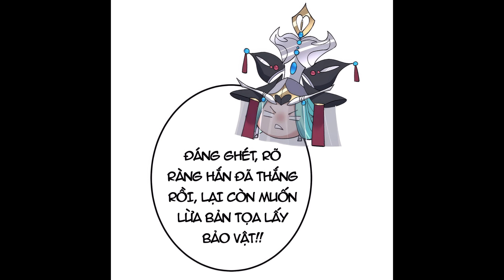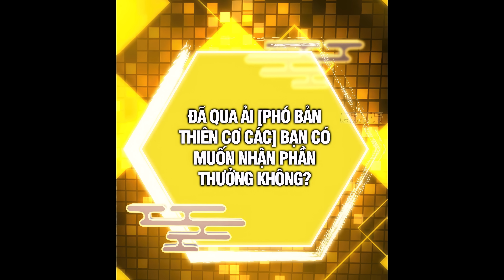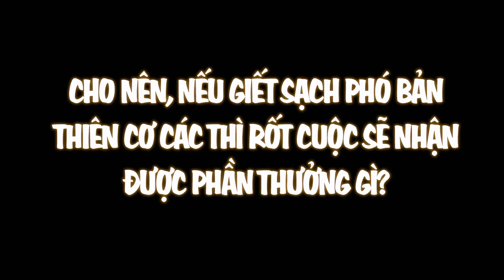Chưởng Môn Khiêm Tốn Chút Chap 389 | Review Phim Truyện Tranh Hay | Lệ Phi Vũ